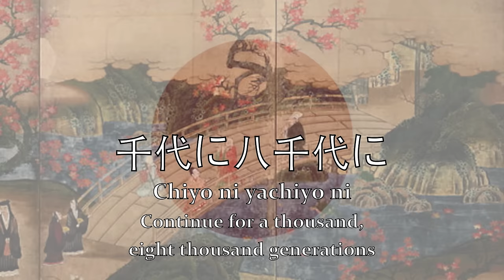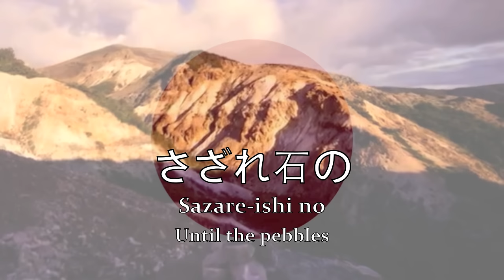National Anthem: Japan - 君が代 *NEW VERSION*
君が代 - Kimigayo"  is the national anthem of Japan. Its lyrics are the oldest among the world's national anthems, and with a length of 11 measures and 32 characters "Kimigayo" is also one of the world's shortest. Its lyrics are from a waka poem written in the Heian period (794–1185), and the current melody was chosen in 1880, replacing an unpopular melody composed eleven years earlier. While the title "Kimigayo" is usually translated as His Imperial Majesty's Reign, no official translation of the title or lyrics has been established in law.

From 1888 to 1945 "Kimigayo" served as the national anthem of the Empire of Japan. When the Empire was dissolved following its surrender at the end of World War II, the State of Japan succeeded it in 1945. This successor state was a parliamentary democracy and the polity therefore changed from a system based on imperial sovereignty to one based on popular sovereignty. Emperor Hirohito was not dethroned, and "Kimigayo" was retained as the de facto national anthem. The passage of the Act on National Flag and Anthem in 1999 recognized it as the official national anthem.